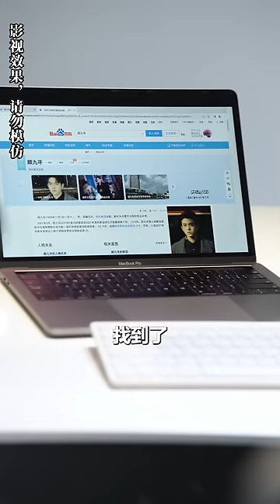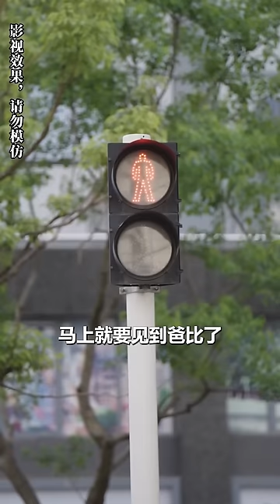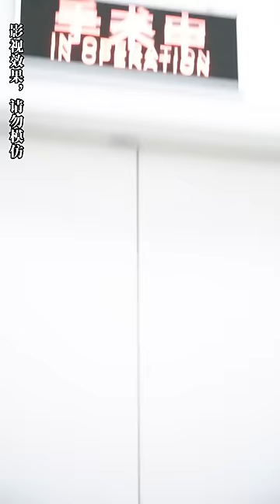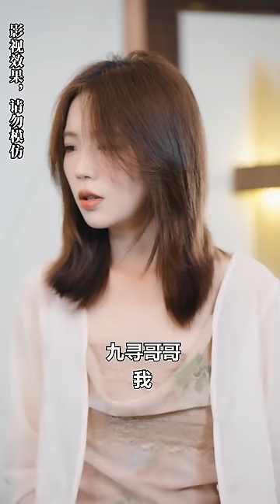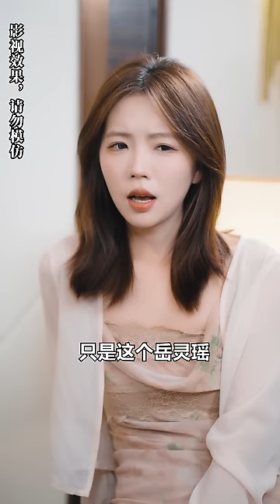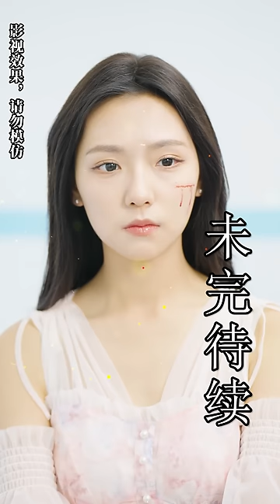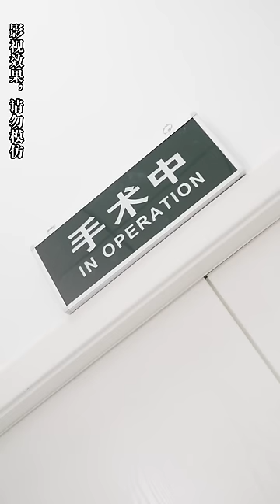[MULTI SUB] 【天才雙寶：總裁爹地請接招！】媽咪，我們送你總裁爹地啦！ 只不過這位爹地，麻煩你寵妻別太過~芙芙追剧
成为此频道的会员即可获享以下福利：
【天才双宝：总裁爹地请接招！】
顧九尋和岳靈瑤本是青梅竹馬，從小互相愛慕對方，但又誤會對方有心上人，長大後陰差陽錯協議隱婚，顧倩倩是顧家養女，一直愛慕著顧九尋，顧倩倩威脅倬靈讓她 離婚協議，岳靈瑤只好簽下協議遠走他鄉，五年時間過去，岳靈瑤帶著一對龍鳳胎回國，這天寶寶貝貝趁著岳靈瑤睡著偷跑出去找顧九尋，顧九尋不知他們就是自己 的孩子，讓人給他們的媽媽打電話，岳靈瑤匆匆趕來碰見了顧九尋，不小心撞到牆暈倒進了醫院……